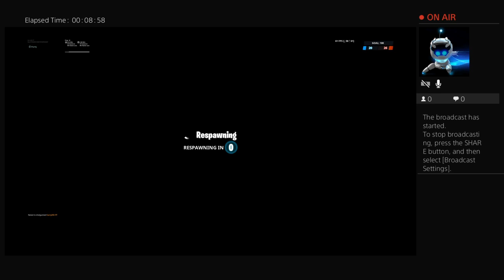Best player itw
XO ;p